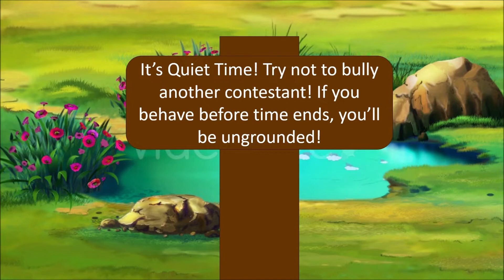PPF8UTTP's Get Killed Trivia Episode 2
Created by LamarFan82GoupToonStudioFTWZofaSoldiersFTL